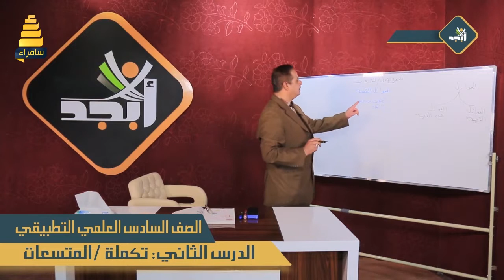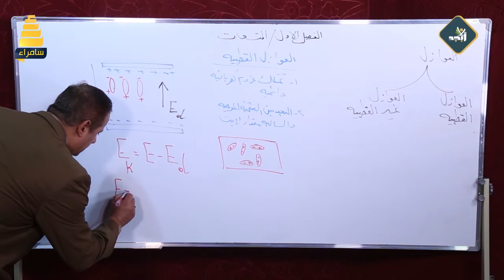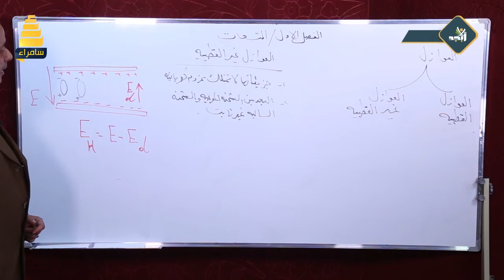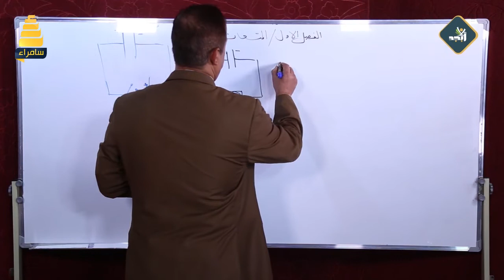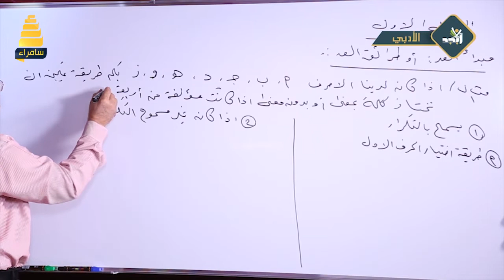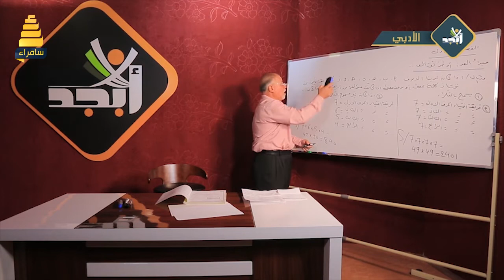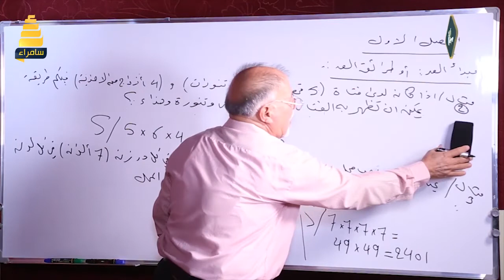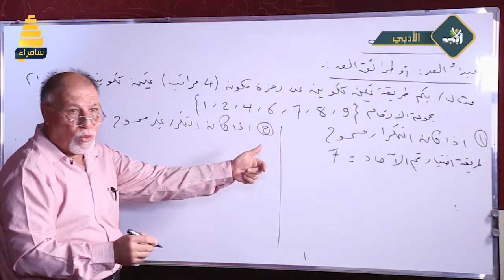مادة الفيزياء I العوازل القطبية للصف السادس العلمي